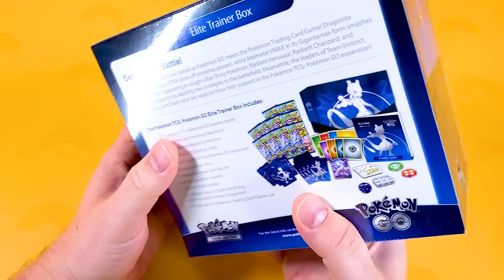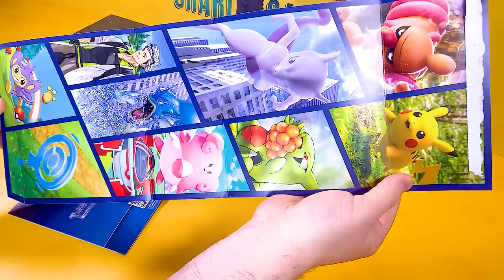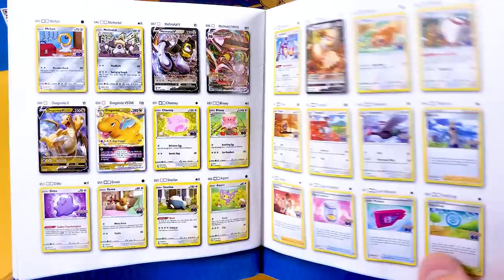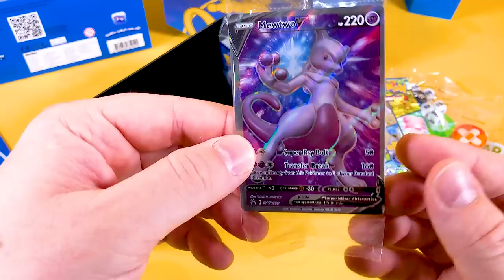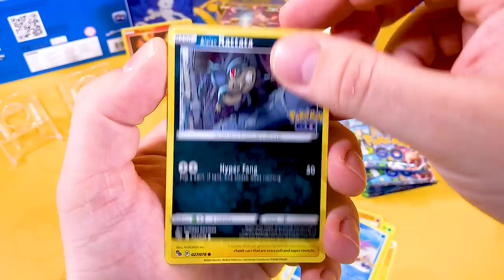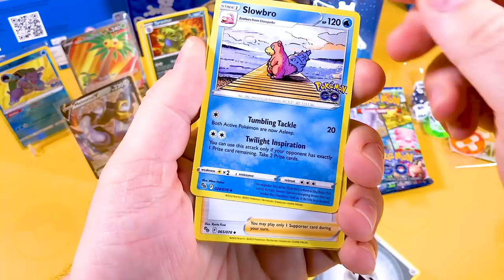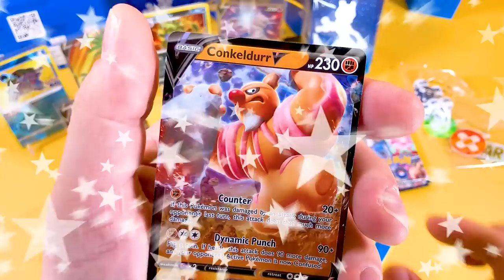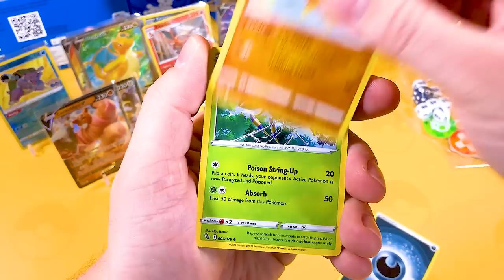*NEW* Pokemon Go TCG Elite Trainer Box Unboxing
We are so excited to unbox the NEW Pokemon GO Elite Trainer box. The new and exciting set features Pokemon in real life locations with some amazing looking artwork! Celebrating the success of the community loved mobile game, Pokemon GO.

Will you be grabbing your phone again and download the latest version of Pokemon Go. Oh YES!!

❓ What is Pokemon GO TCG ❓
Gear up for battle like never before as Pokémon GO meets the Pokémon Trading Card Game! The Pokémon TCG: Pokémon GO Elite Trainer Box is a great way to get started with this exciting new expansion thanks to the ten Pokémon TCG: Pokémon GO booster packs included. Not only that, but you'll get a foil promo card featuring Mewtwo V. This Legendary Pokémon's Transfer Break attack will do 160 damage to your opponent's Active Pokémon while moving one Energy attached to Mewtwo V onto one of your Benched Pokémon.

This Elite Trainer Box also includes plenty of other useful items for playing the Pokémon TCG. There are 65 card sleeves featuring Mewtwo to keep your deck in good condition, 45 Energy cards to power up your team, damage-counter dice and a coin-flip die, acrylic condition and VSTAR markers, and a player's guide to the Pokémon GO expansion. It all comes in a sturdy collector's box that's perfect for storing your cards. You'll be ready to go with this cool set!

❓ What do you get in the Pokémon GO ETB? ❓
• 10 Pokémon TCG: Pokémon GO booster packs
• 1 foil promo card featuring Mewtwo V
• 65 card sleeves featuring Mewtwo
• 45 Pokémon TCG Energy cards
• A player's guide to the Pokémon GO expansion
• 6 damage-counter dice
• 1 competition-legal coin-flip die
• 2 acrylic condition markers
• 1 acrylic VSTAR marker

A code card usable in either the Pokémon TCG Online or Pokémon TCG Live

⏰ Timestamp ⏰
00:00 Intro
00:48 How Much?
01:34 Opening the ETB
02:56 Players guide
04:37 What's inside?
06:46 Booster pack openings
13:17 Last magic!

✅ Links to other Pokemon Videos ✅